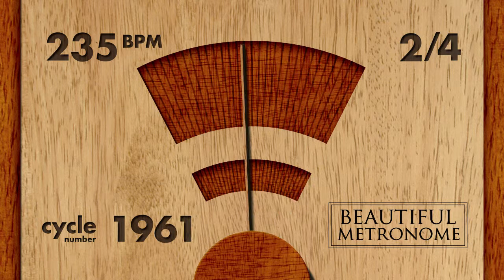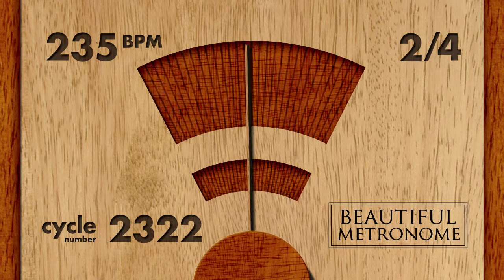235 BPM 2/4 Wood Metronome HD